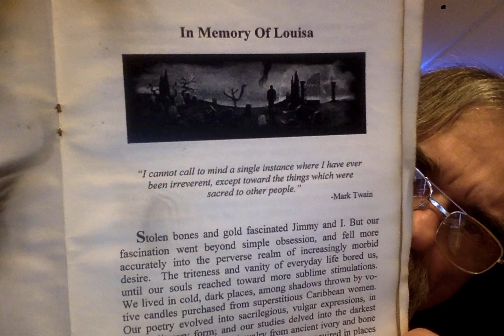DIGGING THE SACRED GRAVE OF LOUISA (sub's request)